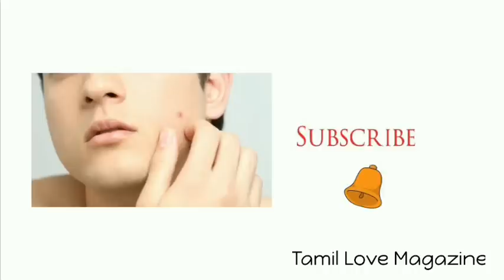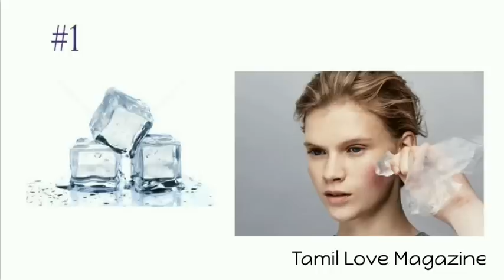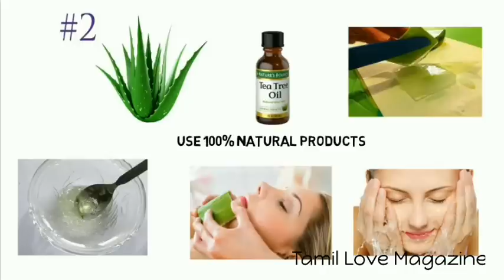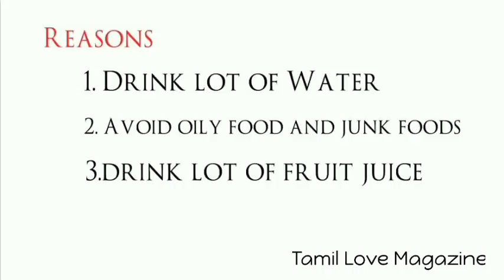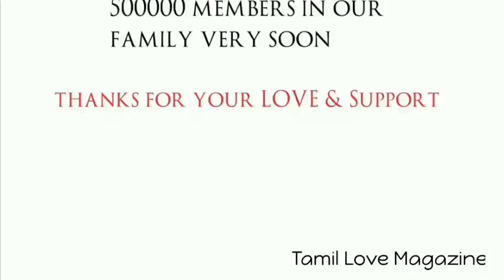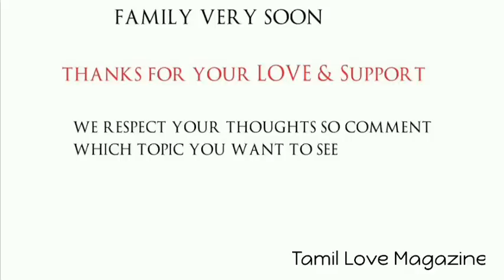How to Remove Pimples and Acne Naturally |Get Rid of Acne Scares Naturally